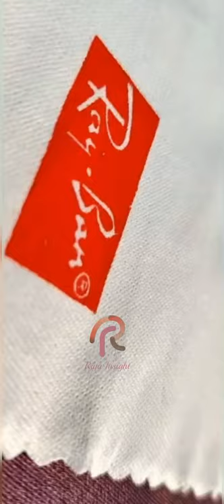Loaded with More Sunglasses @ Grand Shopping - Tuticorin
Riya Insight YouTube Channel brings you fun videos and recipes for your cooking and baking adventures. Enjoy our collection of fun and food vlog!

Shop name : Grand Shopping
Address : 106A/5, Coal Grand Ground Floor Ettayapuram Road Opp to Hp Petrol Bunk, next to Rathimeena Travels, Thoothukudi, Tamil Nadu 628002

Location: GRAND SHOPPING
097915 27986